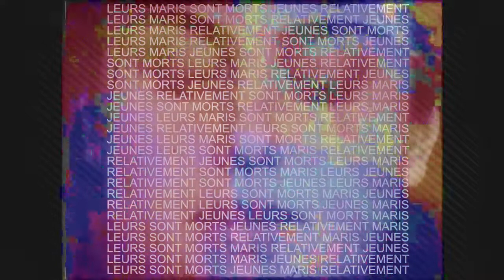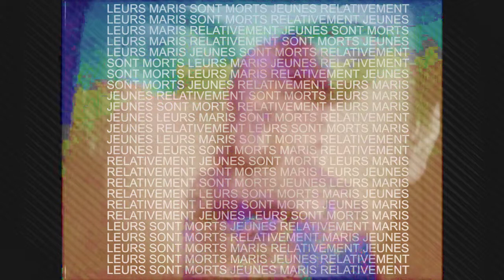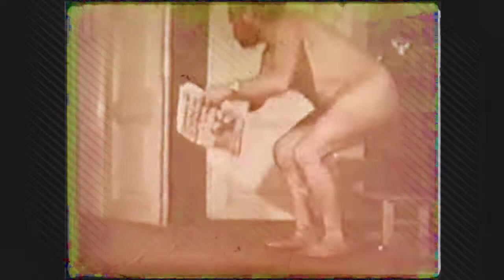Hardcore Mania [adults only : extreme psychoactive videoart]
Remix of wonderfull Antoinetta Angelidi film : Idée Fixes Dies Irae by Vivid Tribe Of Psychics.
with films footage by Hermann Nitsch & Otto Muehl & Pierre Clementi & Jordan Belson & Åke Karlung